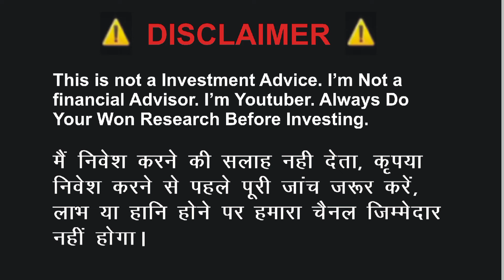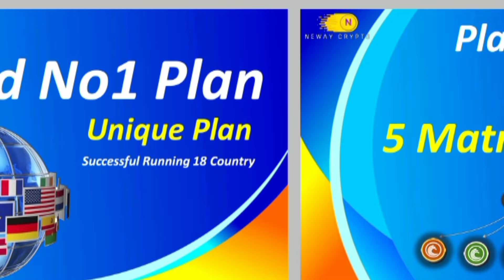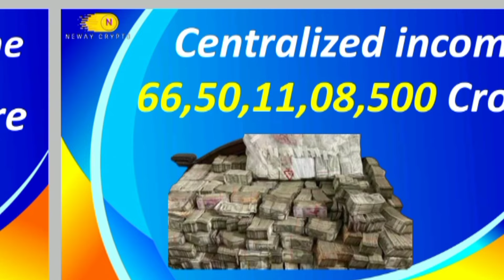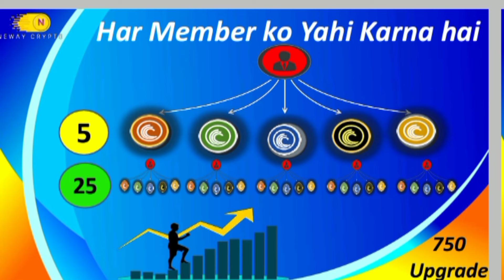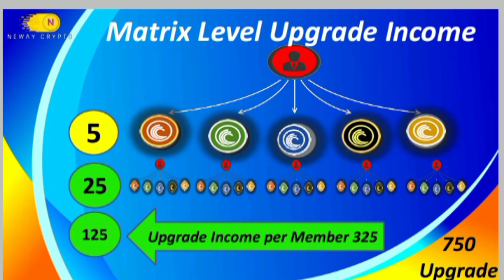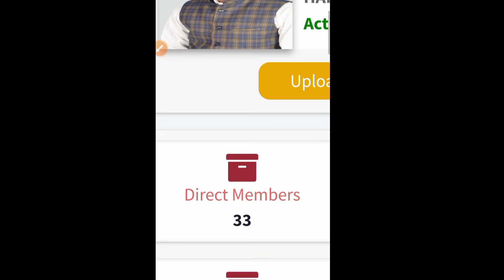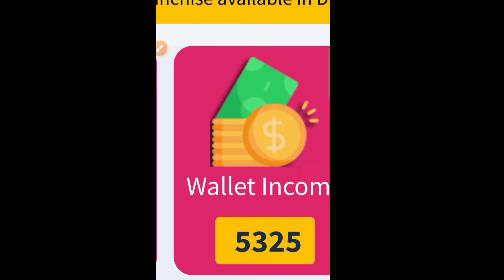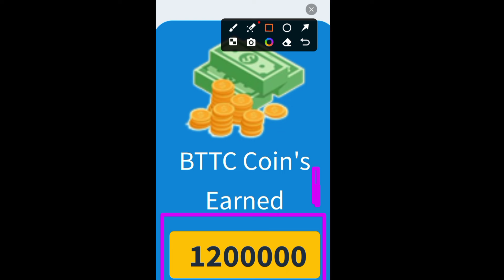neway crypto#full business plan in hindi#Registration Rs 250# 2 lakh bttc coin# 8 type income#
Aap video dekh kar kisi plan me paisa invest karate hai. To profit and loss dono aapka hai. Isame ABHIDISH channel ki koi jimmedari nahi hai. dhanyvad.

NEWAY CRYPTO REGISTRATION LINK :-